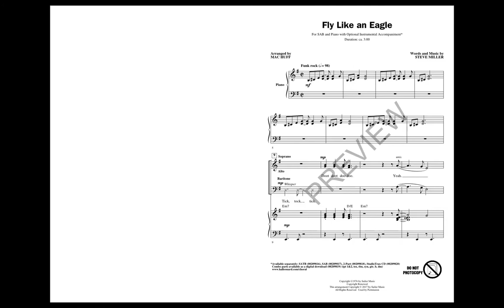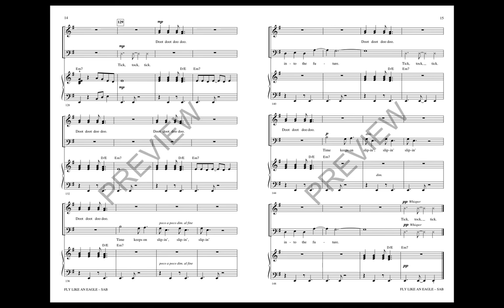Fly Like An Eagle (SAB Choir) - Arranged by Mac Huff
Salute the sounds of the 70s with this funk-fueled selection of the Steve Miller pop hit from 1977. Perform with hot horns and authentic guitar riffs, it's a perfect chart for pop and show groups wanting to impress!